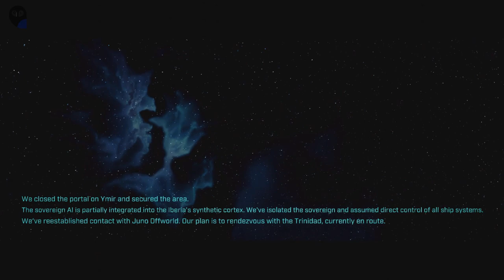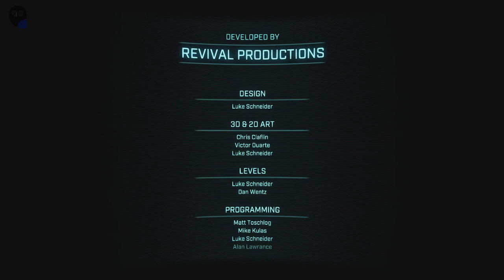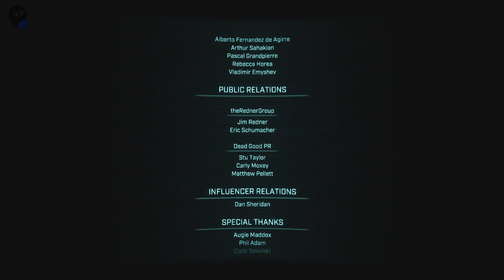OVERLOAD Playthrough | Level 16 (final), YMIRUS | ALL SECRETS | game walkthrough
Lets´Play Overload Singleplayer | All secrets, Cryotubes & Upgrade Points
Map: YMIRUS gameplay
Overload - from the creators of the original Descent game
For PC, PS4 & XBOX